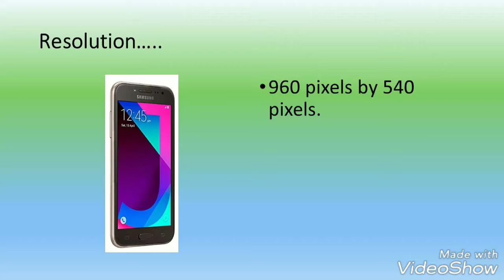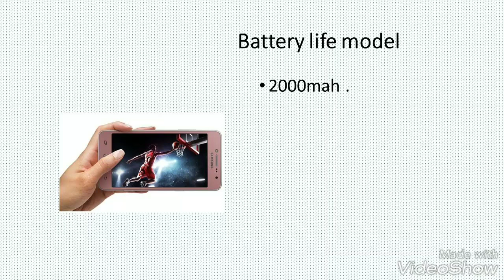Samsung Galaxy J2 Prime (16GB) 5.0" 4G LTE GSM Dual SIM Factory Unlocked International Version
GET BEST DEALS & OFFERS ON AMAZON US: